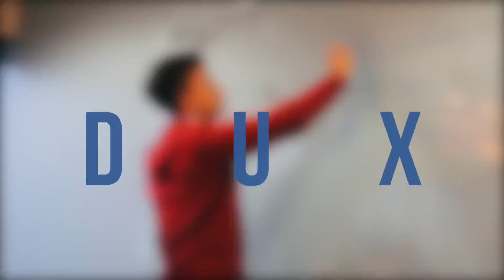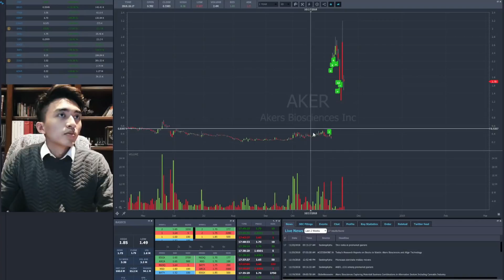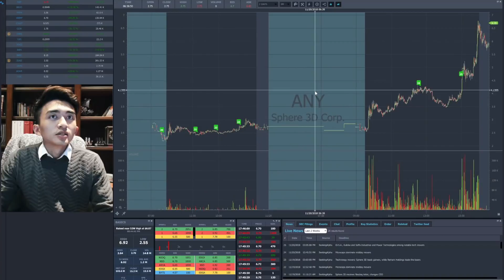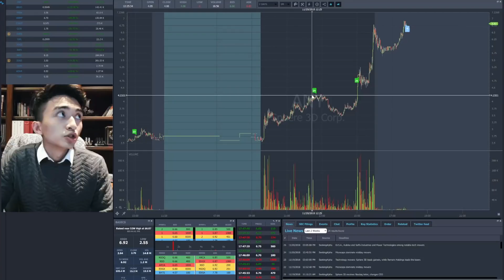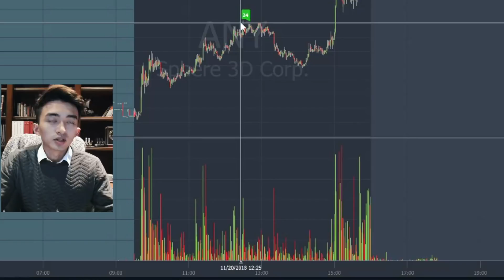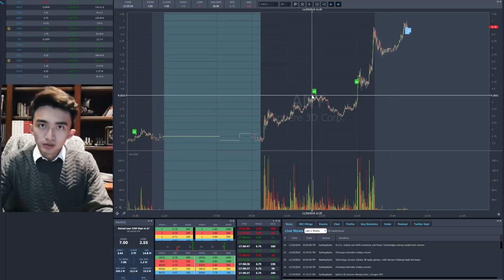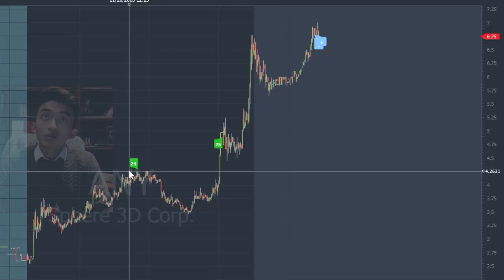How to deal with short squeezes during holidays (Dux Runner Analysis)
Sign up for StockCraft newsletter to receive runner lists and templates
,We do not have any other social media accounts.

FREE “Day Trading Course (With Account Statements 41k to 292k)” | Watch Now
I teach Statistical Penny Stock Strategies for Beginner Traders. We focus on Momentum Trading Strategies including Parabolic Short! All of our classes are available for immediate streaming I will not reach out in any type of form to ask for your personal information. I do not manage your bank or brokerage account and there is no exception. All sales are done under the domain stevenduxi.com. Please don't get scammed.